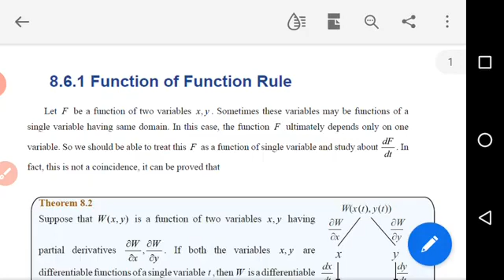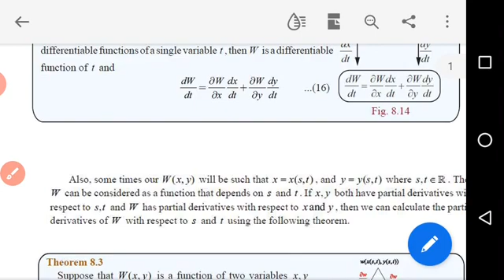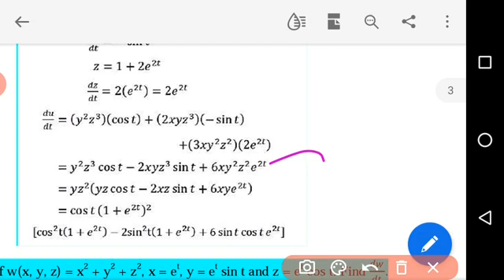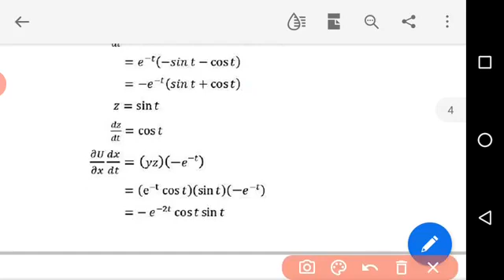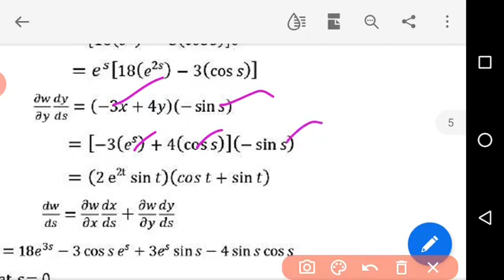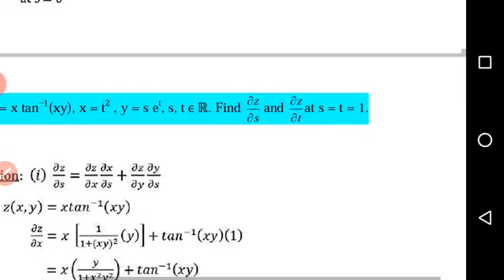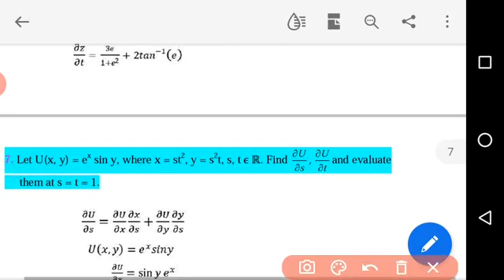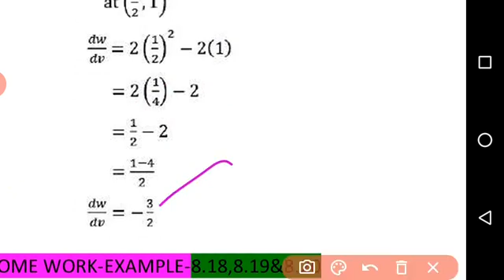+2 Maths Chap 8 Part 3